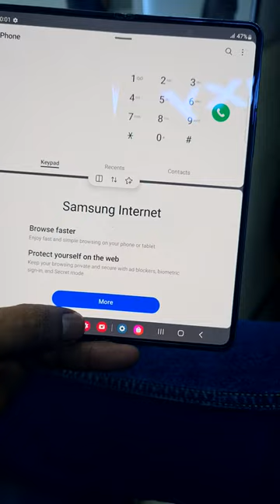Samsung galaxy fold 4 greygreen